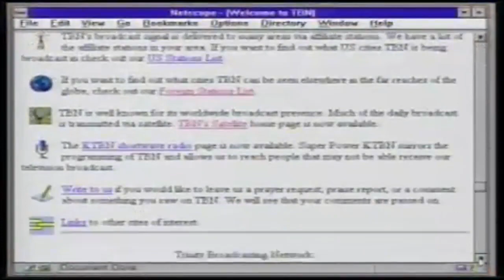TBN’s 1997 Spring Praise-A-Thon intro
Here is an intro of TBN’s Spring Praise-A-Thon 1997 fundraiser program with a male announcer by Jim McClellan and a majestic orchestra theme with a s sax solo that was written, composed and arranged by Rich Cook